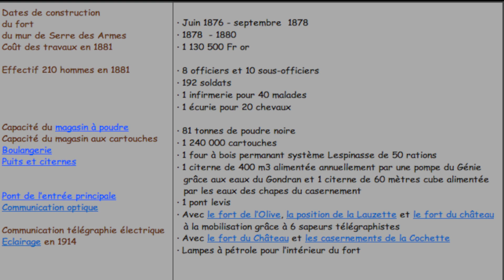Rando du fort de L'Infernet (2360m) au-dessus de Briançon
Randonnée sur sentiers avec découverte d'un fort, magnifique belvédère à 360° des différentes vallées et sommets environnants du Briançonnais.  C’est de ce fort que les batteries Italiennes du Chaberton furent détruites.

Parcours sans difficulté, si ce n'est la longueur.